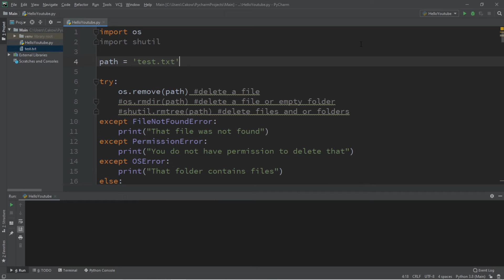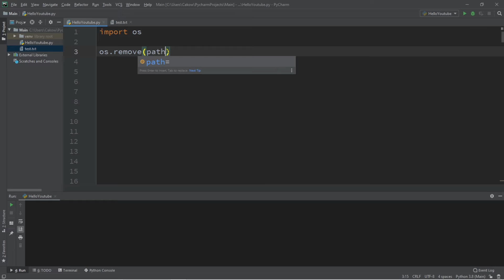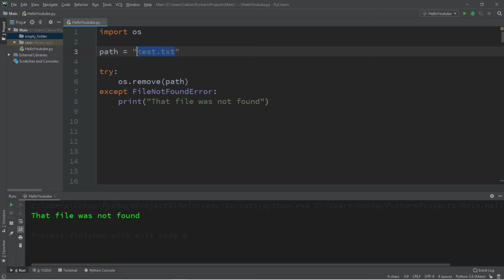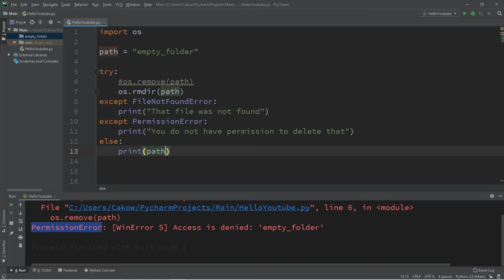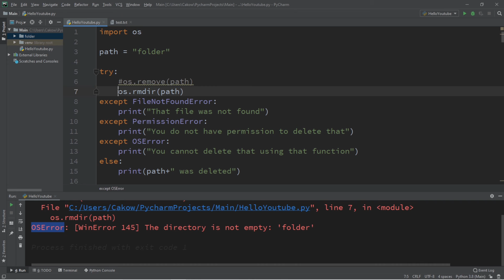Python delete a file 🗑️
Python delete file tutorial example explained

import os
import shutil

path = "test.txt"

try:
os.remove(path) delete a file
shutil.rmtree(path)delete a directory containing files
except FileNotFoundError:
    print("That file was not found")
except PermissionError:
    print("You do not have permission to delete that")
except OSError:
    print("You cannot delete that using that function")
else:
    print(path+" was deleted")